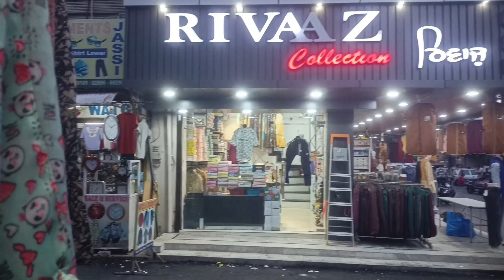anniversary celebration 🥳 birthday party 🎂 shoping । mansi Suraj Vlogs ।।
हैलो दोस्तों मैंने इस वीडियो में किस प्रकार शादी की सालगिरह मनाई है तो प्लीज़ विडियो को पुरा देखें और विडियो पसंद आए तो लाइक कमेंट शेयर और चैनल सबस्क्राइब करे 🙏।